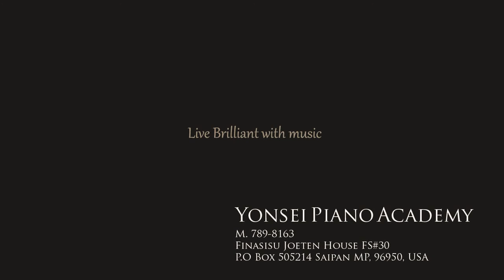Nancy Han - Love Waltz ( Moszkowski)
2020 Tumonbay Music Festival
Student of Yonsei Academy
Silver Medalist  Nancy Han - Love Waltz ( Moszkowski)